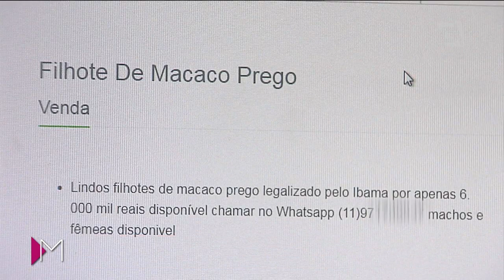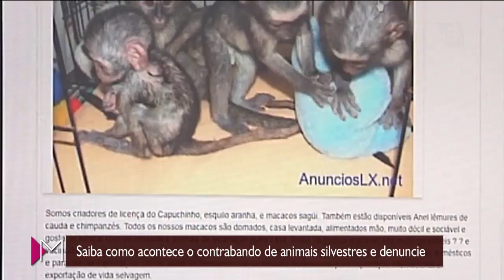Contrabando de animais e macacos silvestres com participação do macaco Skinner - Mulheres (24/07/18)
O adestrador André Poloni e o macaco Skinner alertam para o contrabando de animais e macacos silvestres.